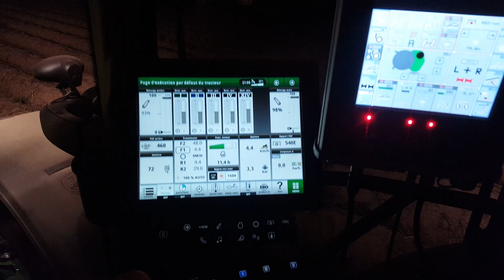Arrachage pommé de terre de nuit Sv 260 grimme et 195 R John deere .....patoux